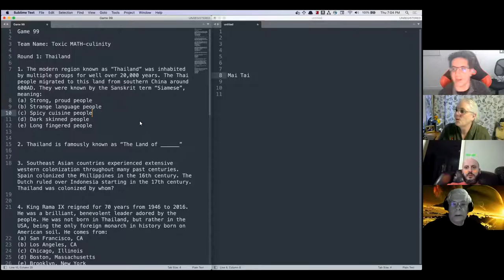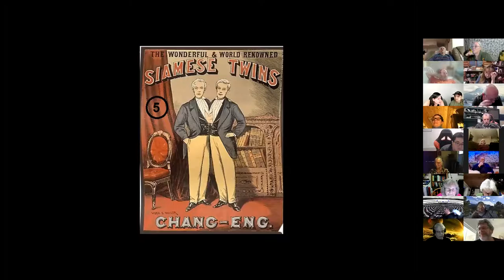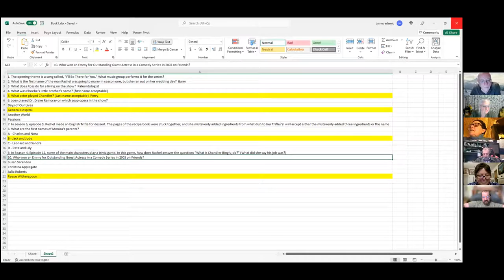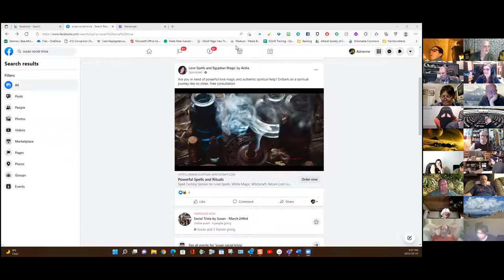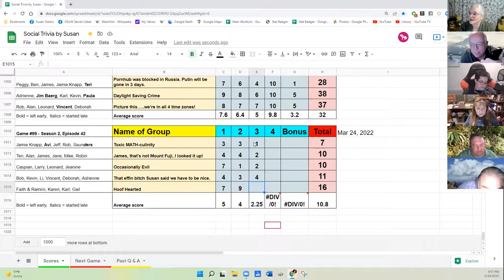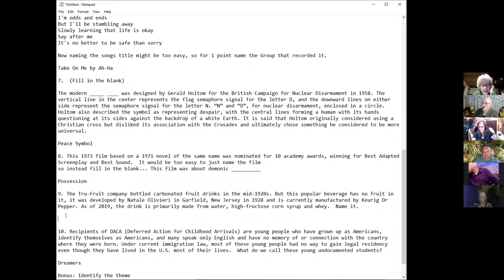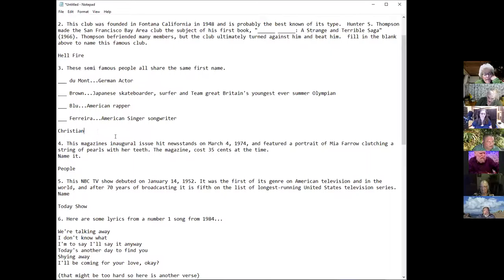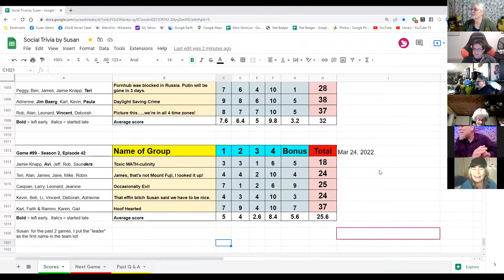Social Trivia by Susan - Game #99 - March 24, 2022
Jamie Thailand
Terri Friends - TV Show
Caspian Lyrics = Song
Kevin Mystery theme
Karl European countries not in the EU